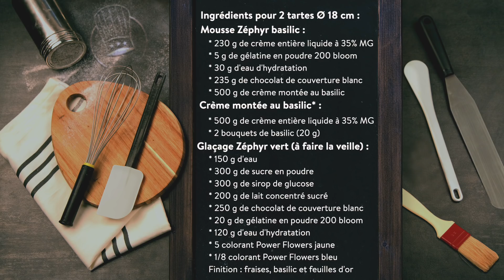Recette de Chef : La tarte Zéphyr, Fraise, Basilic et Citron Vert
Découvrez la tarte Zéphyr, Fraise, Basilic et Citron Vert de la Chef Sandrine Baumann-Hautin, une recette de Chef expliquée de A à Z pour que vous puissiez la réaliser chez vous, facilement ! 😉

👩🏻‍🍳👨🏻‍🍳 Ingrédients pour 2 tartes Ø 18 cm :

👉🏼 Sablé citron vert :
- 120 g de beurre demi-sel à température ambiante
- 75 g de sucre glace
- 55 g de poudre d'amandes
- 160 g de farine
- 2 zestes de citron vert
- 40 g de jaunes d'œufs

👉🏼 Insert compotée fraise :
- 500 g de purée de fraise Ravifruit
- 25 g de sucre en poudre
- 6 g de pectine NH nappage
- 2 g de gélatine en poudre 200 bloom
- 12 g d'eau d'hydratation

👉🏼 Gelée citron vert :
- 100 g de jus de citron vert
- 5 g de sucre en poudre
- 2 g de pectine NH nappage
- 2 g de gélatine en poudre 200 bloom
- 12 g d'eau d'hydratation

👉🏼 Mousse Zéphyr basilic :
- 230 g de crème entière liquide à 35% de matière grasse
- 5 g de gélatine en poudre 200 bloom
- 30 g d'eau d'hydratation
- 235 g de chocolat de couverture blanc Zéphyr
- 500 g de crème montée au basilic*

👉🏼 Crème montée au basilic :
- 500 g de crème entière liquide à 35% de matière grasse
- 2 bouquets de basilic (20 g)

👉🏼 Glaçage Zéphyr vert (à réaliser la veille) :
- 150 g d'eau
- 300 g de sucre en poudre
- 300 g de sirop de glucose
- 200 g de lait concentré sucré
- 250 g de chocolat de couverture blanc Zéphyr
- 20 g de gélatine en poudre 200 bloom
- 120 g d'eau d'hydratation
- 5 colorant Power Flowers jaune
- 1/8 colorant Power Flowers bleu

👉🏼 Finition :
- 20 fraises fraîches
- quelques pousses de basilic frais
- feuille d'or

0:00 ○ Introduction
0:57 ○ Sablé citron vert
14:06 ○ Insert compotée fraise
25:20 ○ Gelée citron vert
31:49 ○ Sablé citron vert (Suite)
34:36 ○ Mousse Zéphyr basilic
50:30 ○ Glaçage Zéphyr vert
1:02:16 ○ Mousse Zéphyr basilic (Suite)
1:05:51 ○ Montage
1:14:59 ○ Finition de la tarte